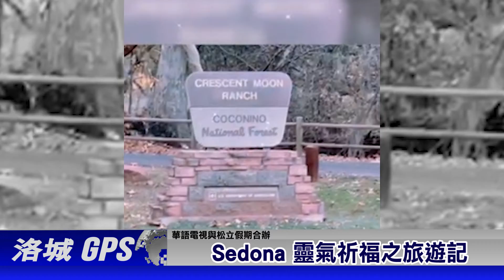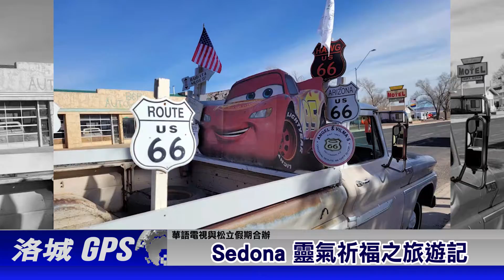洛城GPS 121021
Momentum舞蹈工作室全新出發
Sedona 靈氣祈福之旅遊記